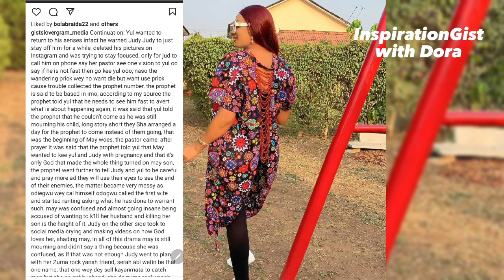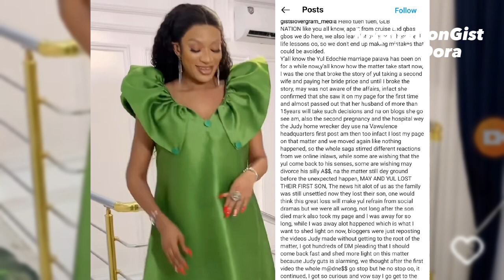Update‼️May Yul-Edochie Viíndicated @Last by Gistlover over Prophecy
Gistlover tell exactly what happened to Yul Edochie .